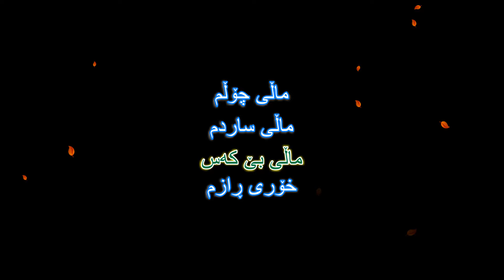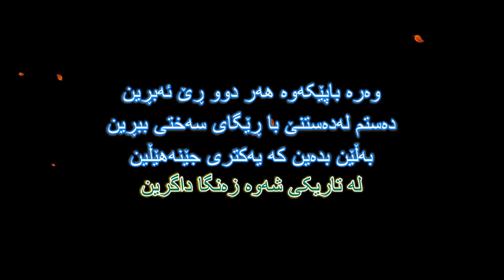Adnan Karim - Mali Cholm - Karaoke